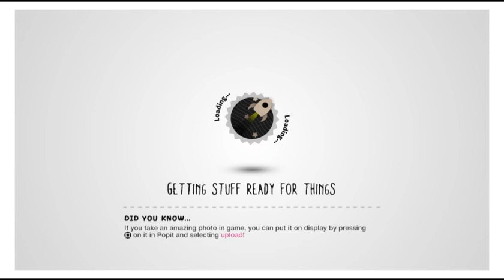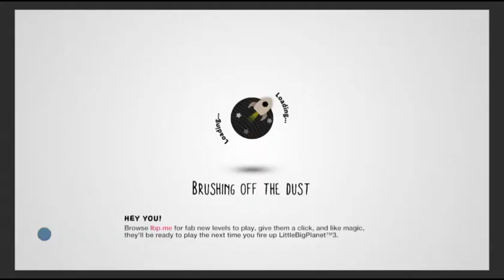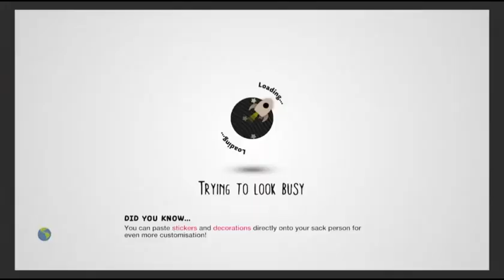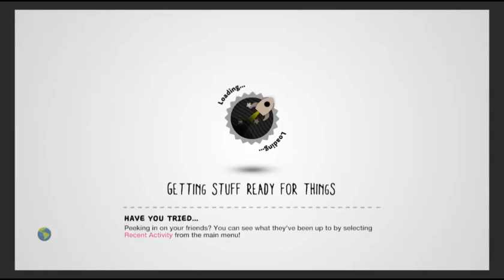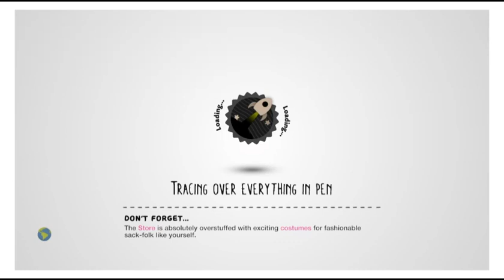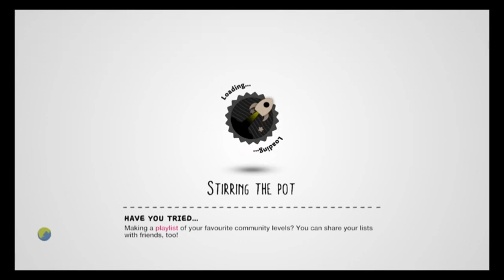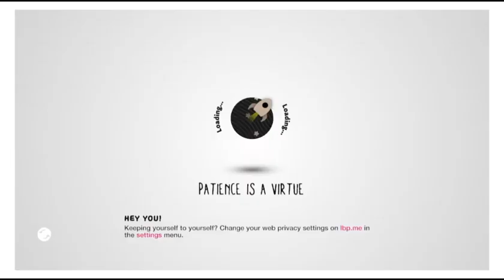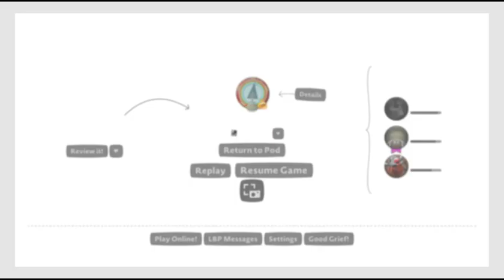LittleBigPlanet Playthrough: Shifty Temples (Part 7) (Aced)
Captions on for commentary. (Optional)

Welcome back to LBP. Temple are up next. Let's see what kind on contraptions we have over there. Enjoy.